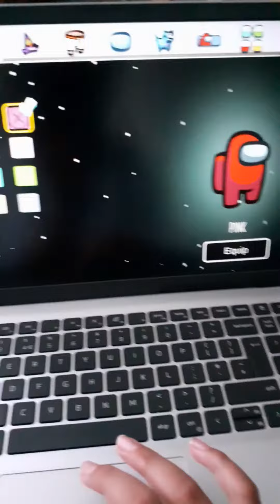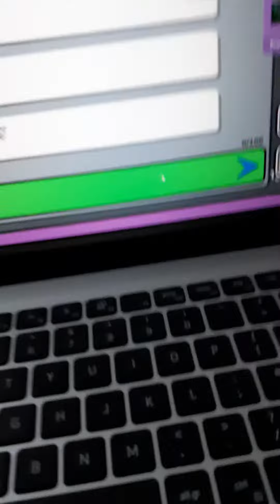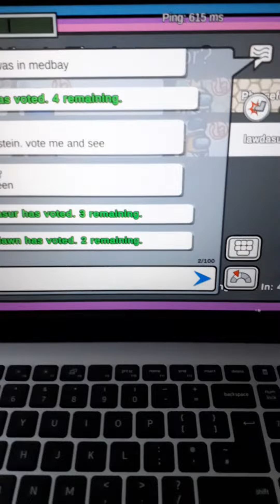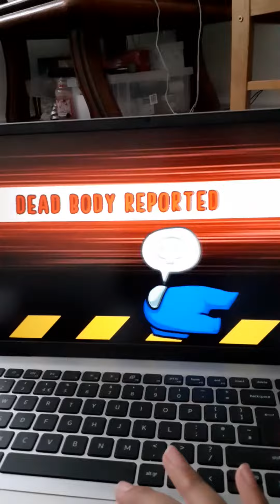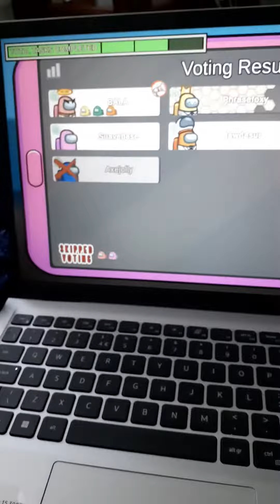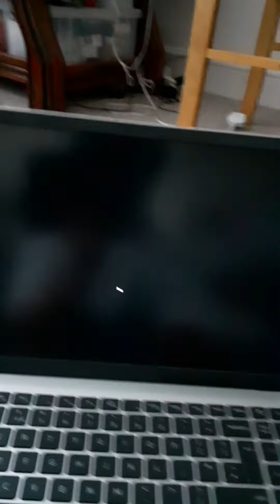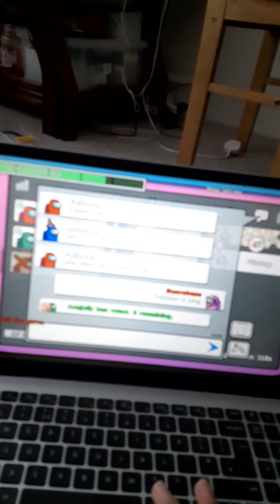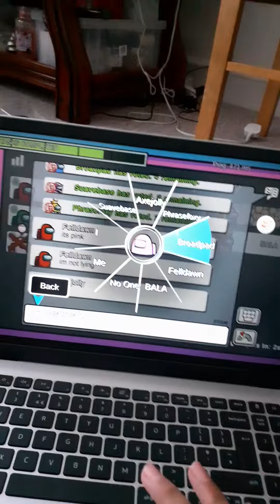Me playing Among Us for 15 minutes straight